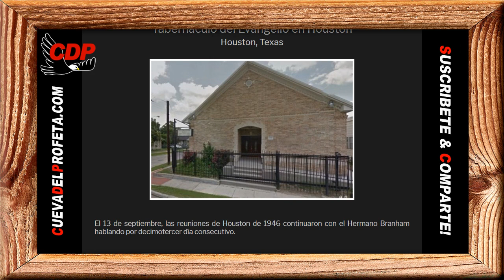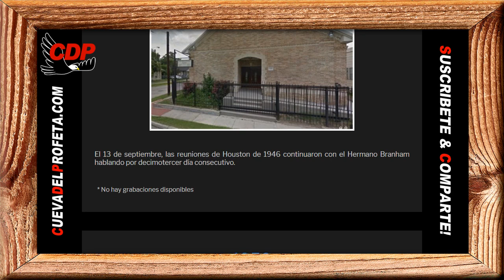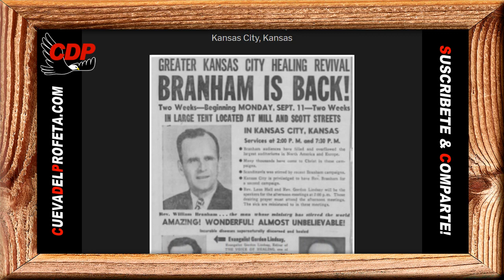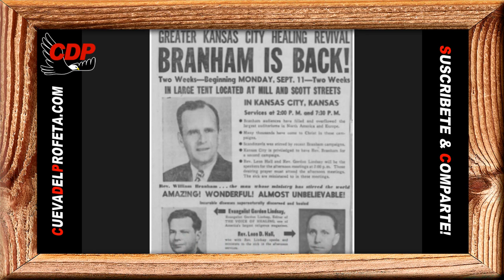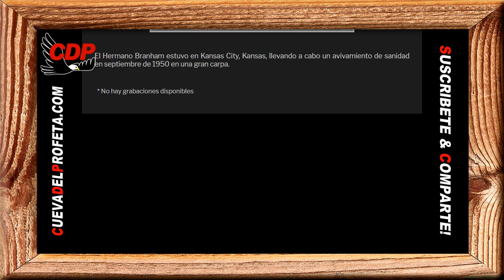Pan Diario: ¿qué hicieron aquellos? Se burlaron de ellos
Pan de Vida Diario ～ ¿qué hicieron aquellos? Se burlaron de ellos ～William Branham

00:00 Bienvenida Cueva del Profeta
00:12 Cita Biblíca
00:45 Cita del Mensaje de William Marriom Branham

profeta branham
hermano branham
predicas cristianas
edgardo rivera